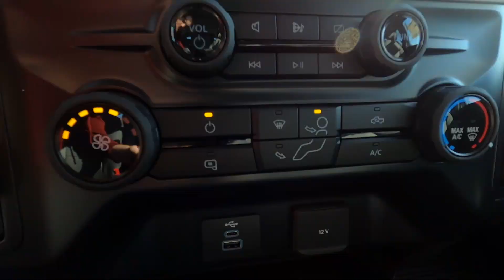New 2023 FORD SUPER DUTY F-350 SRW XL Truck For Sale In Columbus, OH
Please visit Ricart To Business to view this New OXFORD WHITE 2023 FORD SUPER DUTY F-350 SRW XL for sale near Columbus, Ohio.

Stock #: FTP1535

Description:
2023 FORD SUPER DUTY F-350 SRW XL
New 2023 Ford Super Duty F-350 SRW Truck is For Sale in Columbus, Ohio. This model has a 2V engine, Automatic transmission, and is finished in White paint. Whatever questions you might have about this vehicle, you can be certain that our sales advisors can assist you every step of the way. On top of that, our financing experts are prepared to help you find the lease or finance option that is right for you. Find us at 4255 S Hamilton Road in Groveport, OH 43125, servicing customers throughout Central Ohio.